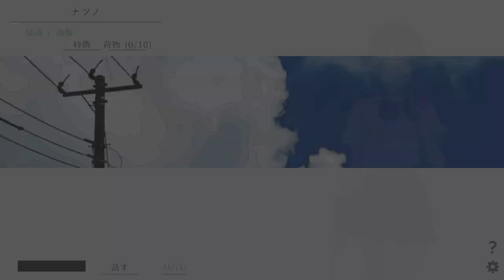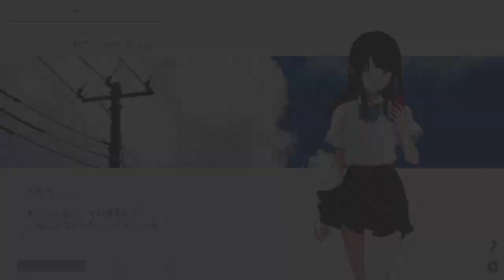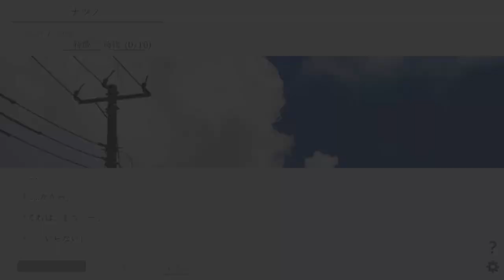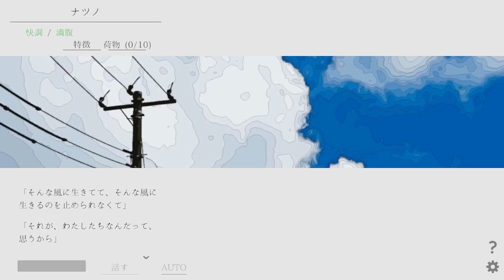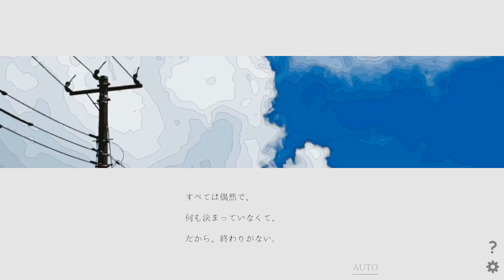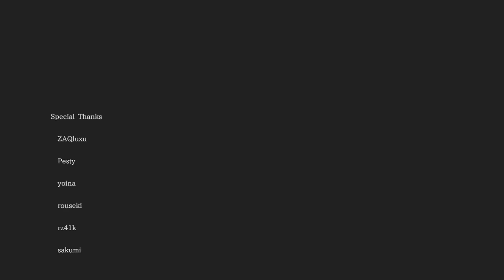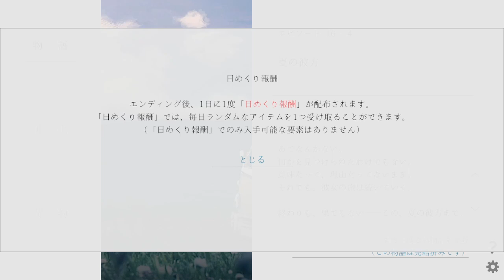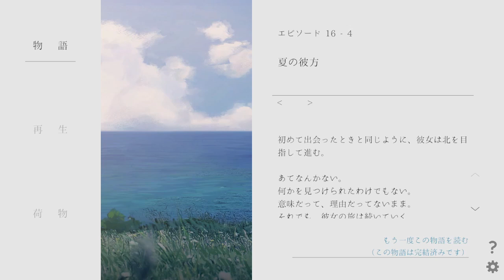お話の結末は...？この世界の『夏の彼方』 Episode.59 【ナツノカナタbeyond】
最終回。ありがとうございました！！

‹今回プレイするゲーム›
ナツノカナタ beyond.
ーーーーーー＊＊ーーーーーー
エックスとかいろいろ。
□あまやどり（あまやどりん、どりっぴぃ etc...）